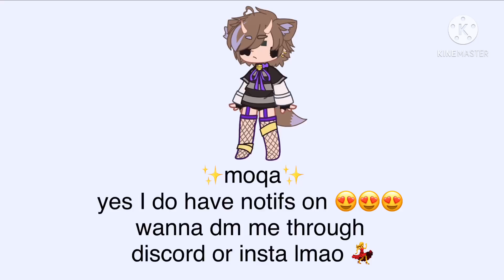For xMoqax (moQuAckskksksks)